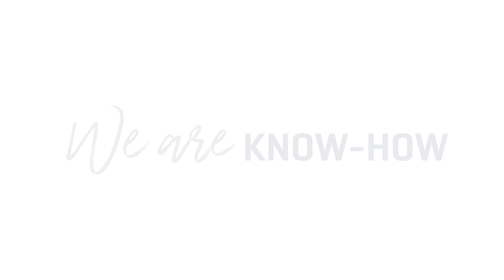We are KNOW HOW - Inside BAVARIA YACHTS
Turning vision into reality requires expert know-how and determination which knows no bounds. We convert technical expertise into genuine German Engineering, using passion and experience to turn dreams into something you can touch. And we give our all to achieve it. - We are Bavaria.

Damit aus einer Vision Wirklichkeit wird, braucht man jede Menge Know-how und einen Willen, der keine Grenzen kennt. So verwandeln wir technisches Wissen in echtes German Engineering. Mit Leidenschaft und Erfahrung entstehen so Träume, die man erleben kann. Und dafür geben wir immer alles. - We are Bavaria.